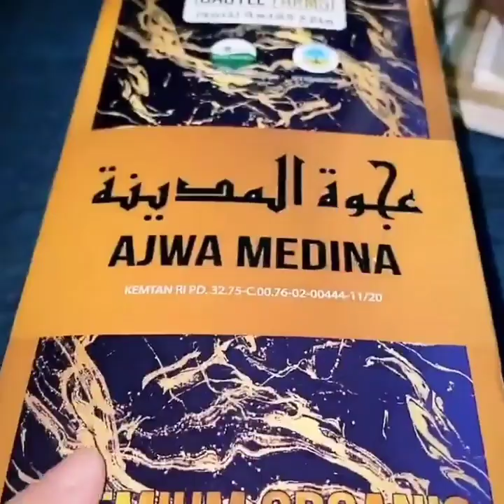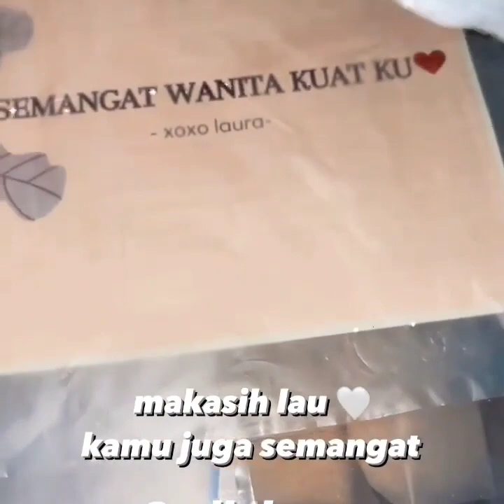Bunda Nathalie Holscer Bahagia Disambut Ayah Sule Dan Ferdy Di Tambun - Sule Family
Bunda Nathalie Holscer Bahagia Disambut Ayah Sule San Ferdy Di Tambun - Sule Family

🔴MOHON MAFF JIKA ADA SALAH PENUSLISAN ,JUDUL,THUMNAIL DAN DEKRIPSI